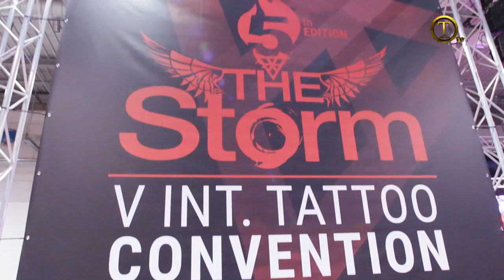Robert Lasardo at The International Tattoo Convention in Luxembourg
The Storm is one of the Biggest International Tattoo Convention in Europe with VIP guest Hollywood actor Robert Lasardo and more than 400 stands from all over Europe.